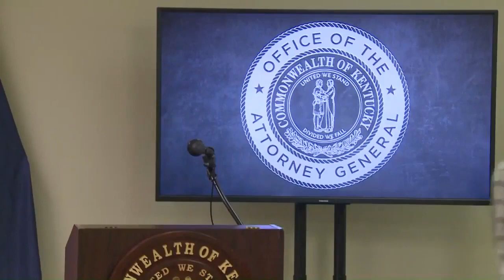WATCH: AG on his role in Breonna Taylor case